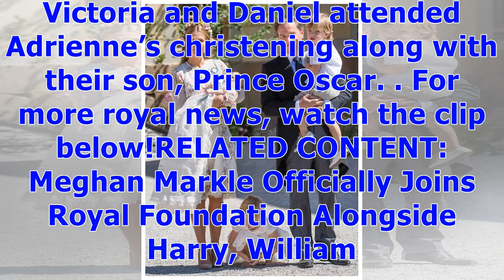°Sweden’s Royal Family Christens Princess Adrienne and the Photos Are Stunning! | Entertainment T...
°Sweden’s Royal Family Christens Princess Adrienne and the Photos Are Stunning! | Entertainment Tonight
Look out, George, Charlotte, and Louis! There’s another royal cutie making headlines. Princess Adrienne is the daughter and third child of Sweden’s Princess Madeleine and Christopher O’Neill. She is also the third granddaughter of King Carl XVI and Queen Silvia. The 3-month-old cutie was baptized last week in a breathtaking ceremony at the Drottningholm Palace Chapel in Stockholm, Sweden. Little Adrienne wore a traditional christening gown for the occasion, but it was her beautiful mother, Princ...